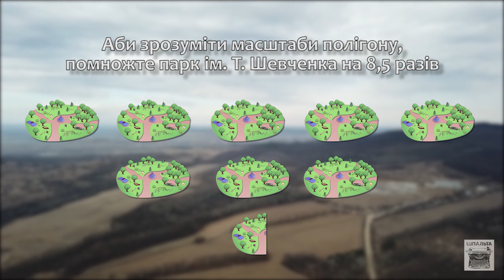Чорнівський полігон - притулок для побутового та будівельного сміття чернівчан